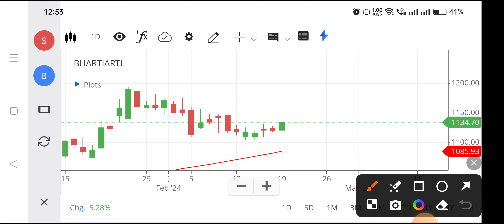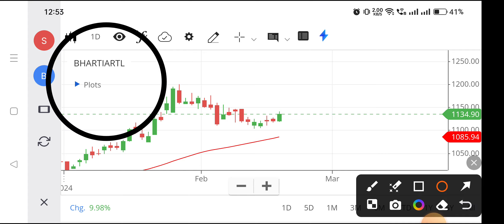Bharti airtel share | Bharti airtel share latest news | Bharti airtel share price target tomorrow,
bharti airtel 810 ce share price,